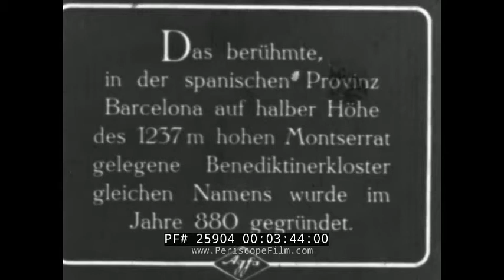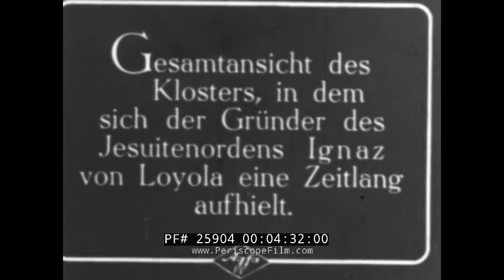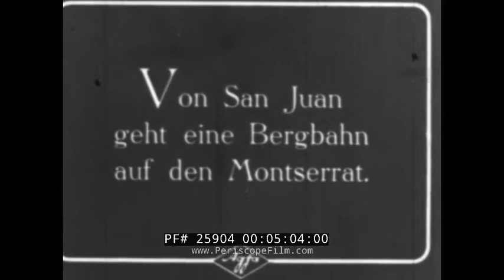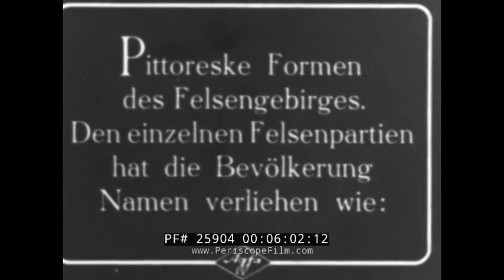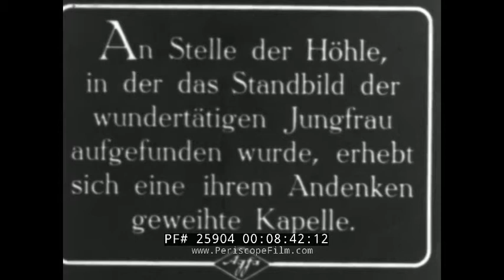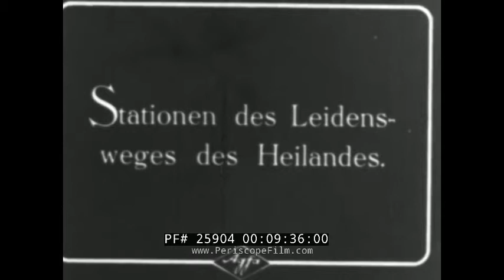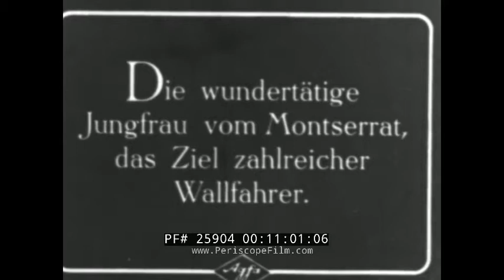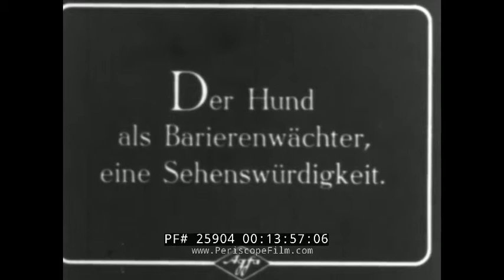1930s SEVILLE, SANTA MARIA DE MONTSERRAT ABBEY SPAIN TRAVELOGUE MOVIE 25904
This reel of silent films includes travelogues for Seville and the Santa Maria de Montserrat Abbey in Spain. It starts with a silent Dutch film, "A Look at Seville", that shows images of the Spanish city in the 1930s. Seville is the capital and largest city of the autonomous community of Andalusia and the province of Seville, Spain. It is situated on the plain of the river Guadalquivir. The inhabitants of the city are known as sevillanos (feminine form: sevillanas) or hispalenses, after the Roman name of the city, Hispalis.

At 3:43 another film in German profiles Montserrat, a multi-peaked mountain range near Barcelona, in Catalonia, Spain. It is well known as the site of the Benedictine abbey, Santa Maria de Montserrat, which hosts the Virgin of Montserrat sanctuary and which is identified by some with the location of the Holy Grail in Arthurian myth. At 8:30 the hollow where the Virgin appeared is shown. At 9:40 the stations of the cross are shown. At 14:00 a dog dressed in a guard uniform stands near the cog railway that services the Abbey.